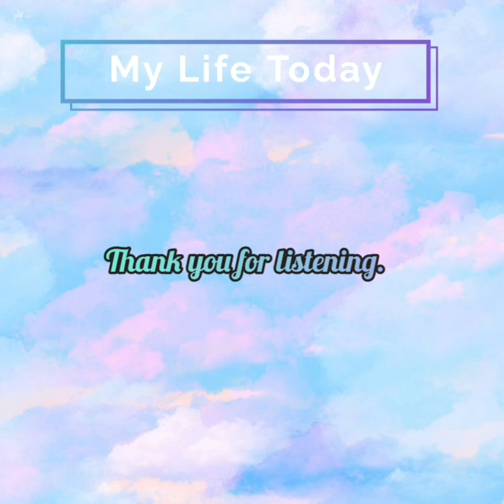My Life Today, August 1